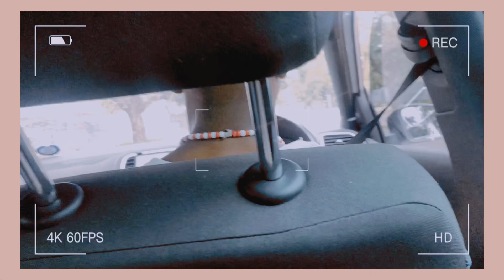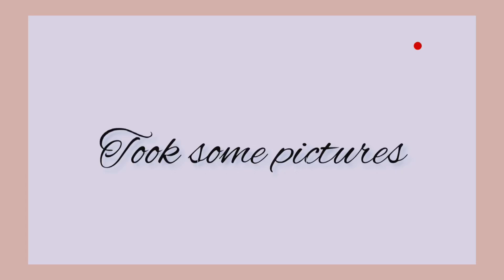Uni Diaries: spend a few days with me, shopping, going out + more | South African Youtuber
VLOG: spend a few days with me, shopping, going out + more